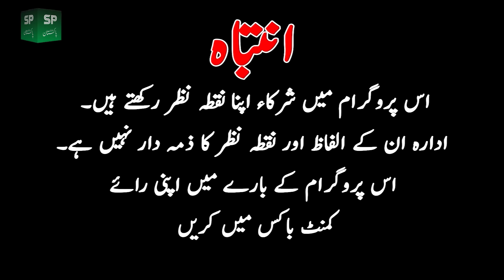Teefi Butt Murder Case | Qaiser Butt & Ameer Fateh Tipu Crime News Khuram Pasha Exclusive